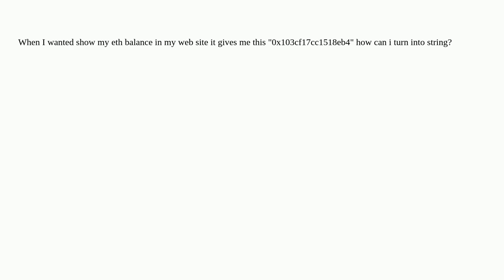Ethereum: Metamask getBalance method doesnt work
Metamask getBalance method doesnt work

A special thanks goes out to the community

  metamask ethereum-wallet-dapp dapps dapp-development